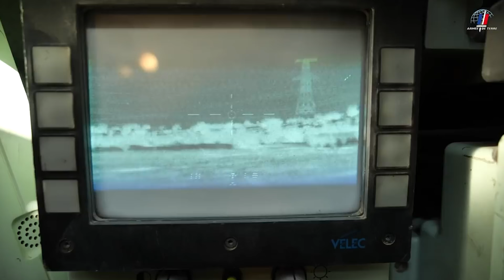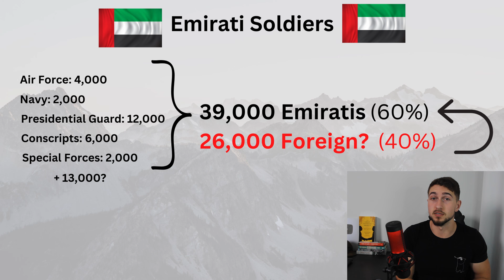THOUSANDS of Foreign Mercenaries are fighting for them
Play Crossout for FREE on PC, Xbox Series X|S and PS®5 Follow the link to download the game and get your exclusive bonus now.

How did the United Arab Emirates grow to become an elite fighting force? The Emirati military is considered to be the best in the Arab world. Despite their small population, they decide to recruit foreigners to teach them the art of war, as well as to provide boots on the ground to increase their military capabilities. Will these foreign contractors push the UAE to the forefront of the 21st century?